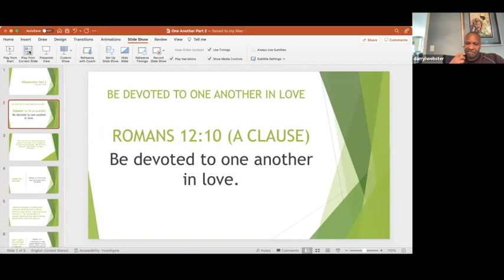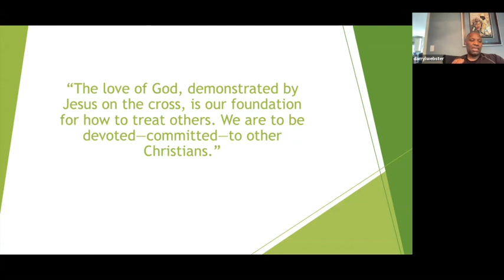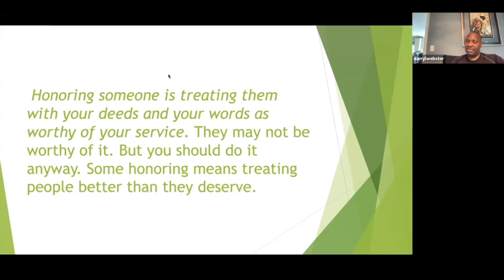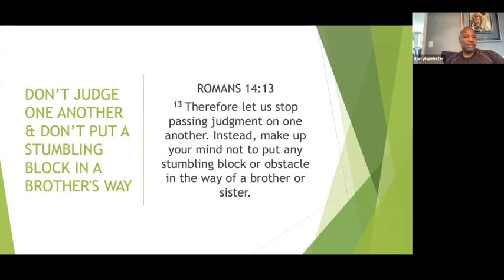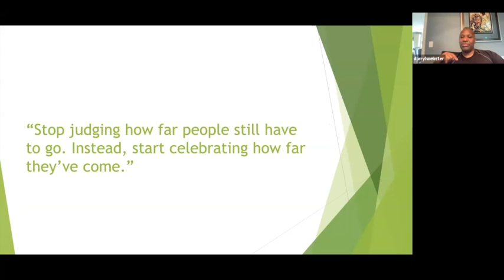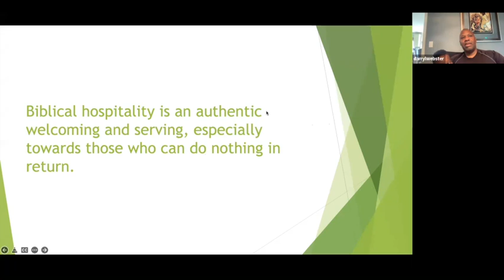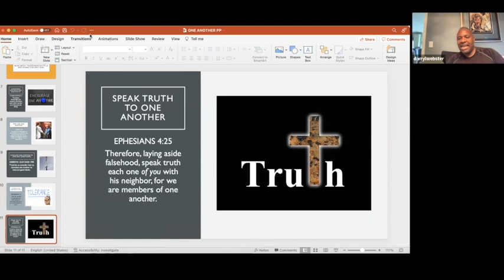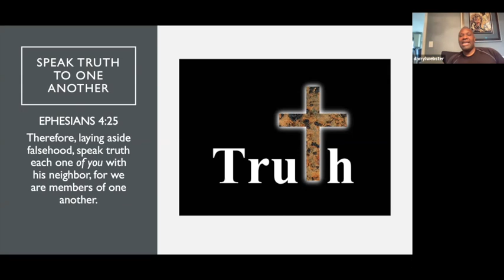OneAnother Bible Study Part 2 | 6.8.22